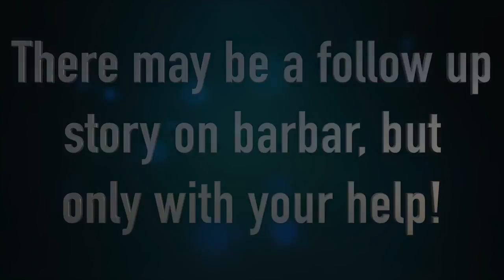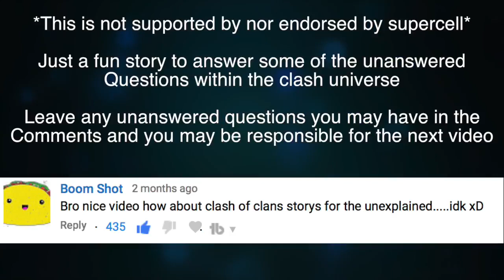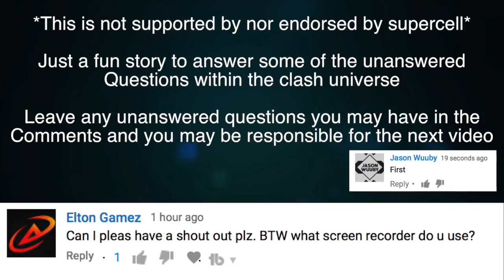How did the Barbarian become the Barbarian King? The Story of the Barb King | Clash of Clans Story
The story of how a regular barbarian became the almighty barbarian King! Follow the story of Barbar and Ian on their fan fiction adventure!
[Re-upload] since the other one was accidentally deleted

We are giving out 500$ worth of recording software to 50 lucky winners, apply to win

Come apply to join our Official World of Clash clan, search "World of Clash" then choose the one with the black and blue emblem. Currently recruiting good war members Th8+ with well upgraded heroes and troops.

And have a great rest of your day!

►We post new videos each and everyday

There are also many more playlists available on our channel

└All our music is from NoneCopyrightedSounds